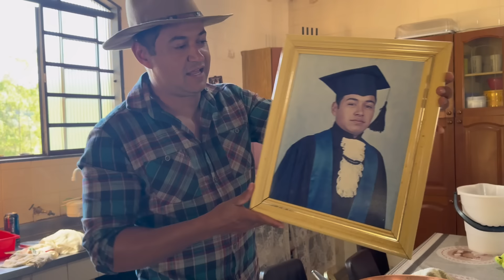COMO FAZER O VERDADEIRO QUEIJO MINEIRO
Canal dos amigos: ​⁠​⁠​⁠@viajandocomosqueiroz